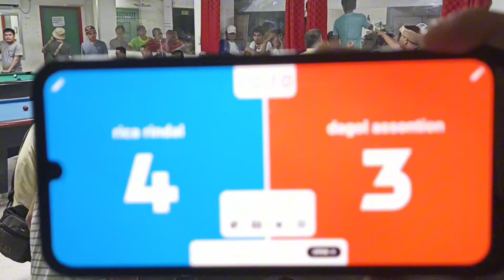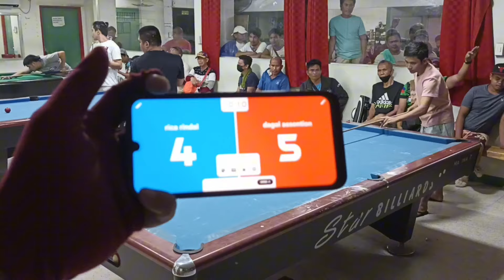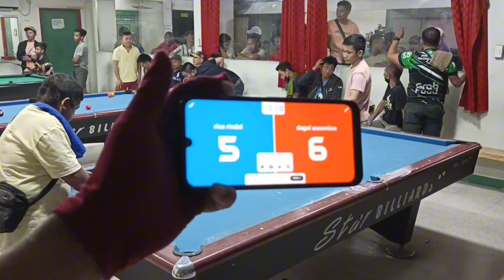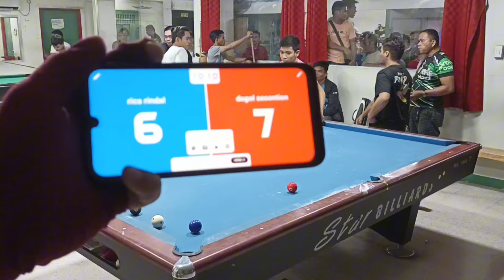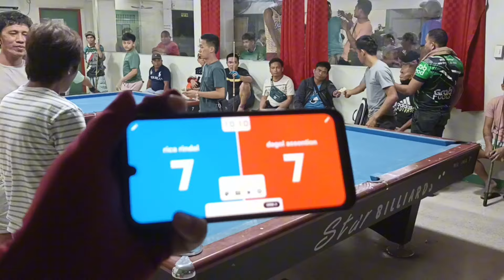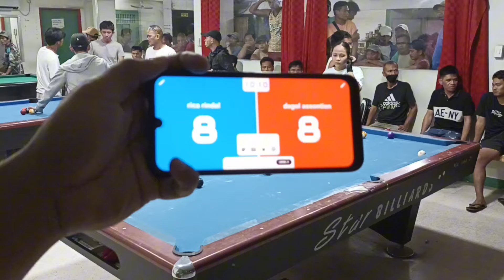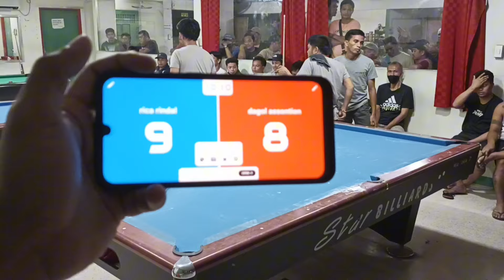rica rendal 🆚 dagol assonsion | parehas | race10 | bet 5,5k